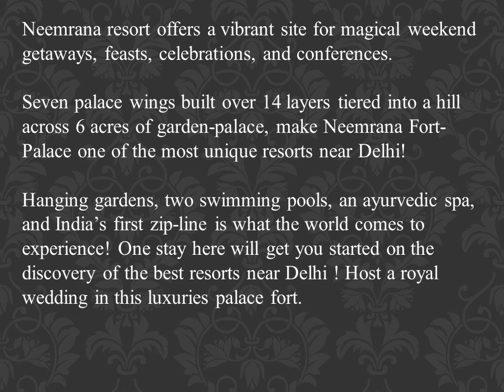Destination Wedding Venues in Delhi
Destination Wedding Venues in Delhi is about wedding destinations and wedding venues in and around delhi